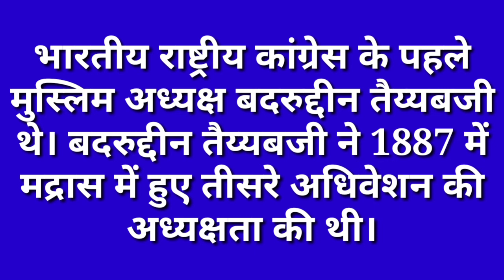भारतीय राष्ट्रीय कांग्रेस के पहले मुस्लिम अध्यक्ष कौन थे || Hindi Gk Tricks || Javed Ali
इस वीडियो में हम जानेंगेभारतीय राष्ट्रीय कांग्रेस के पहले मुस्लिम अध्यक्ष कौन थेइन्होंने किस अधिवेशन की अध्यक्षता की थी तथा यह अधिवेशन कब और कहां पर आयोजित किया गया था।

In this video we will discuss about First president of Indian National Congress.

HindiGkTricks
Javed Ali
JavedAli